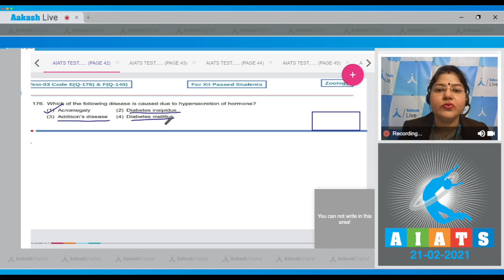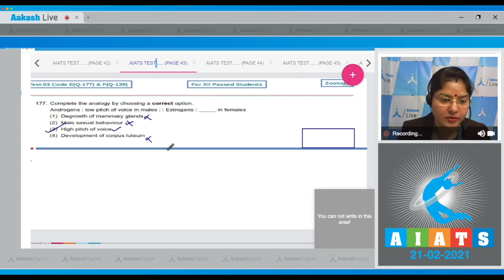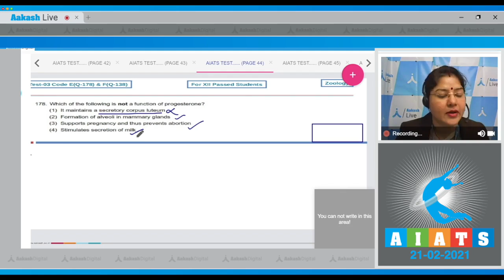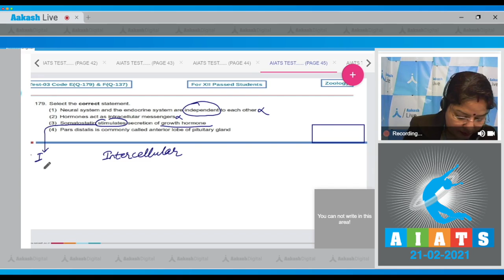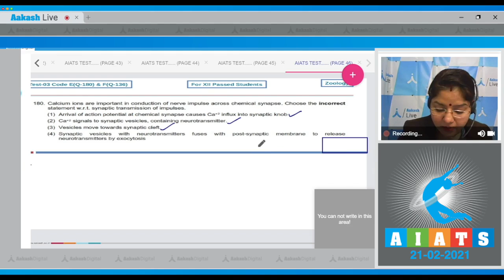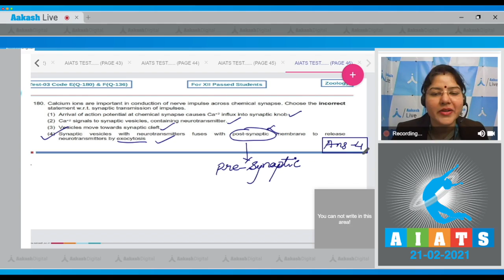AIATS TEST 3 Code E&F For XII Passed Students ZOOLOGY RM MEDICAL 2020 Q 176 to 180